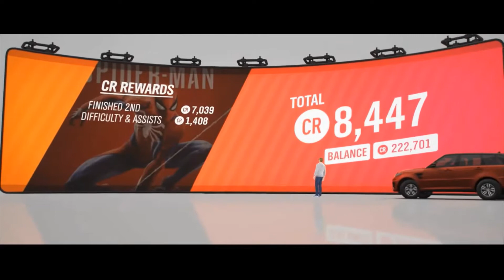Forza Horizon 4 Gameplay | Elmsdon On Sea Sprint | Xbox Series S | LavitraTheGamer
Elmsdon On Sea Sprint.
This Sunday,
 Fortnite, Season 7 Chapter 2